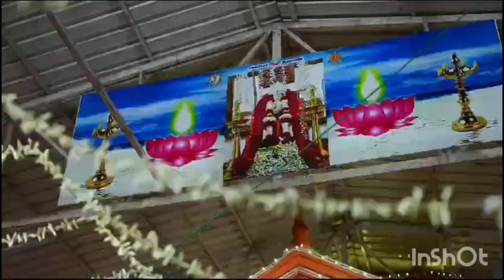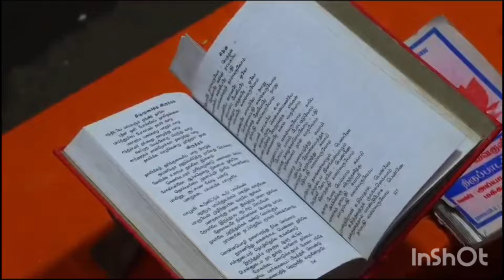"அய்யாவே தஞ்சமென்று" - அய்யா வைகுண்டர் பாடல்